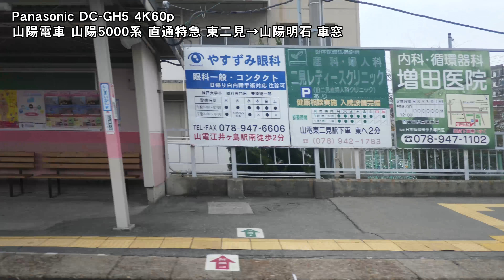【4K60p】GH5車窓 山陽電車 山陽5000系 直通特急 東二見→山陽明石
山陽電車 直通特急 梅田行き 列車番号9116H・9116
山陽5000系 5505 進行方向右側より撮影
東二見駅→山陽明石駅間の車窓です。

Panasonic DC-GH5 4K60p収録

使用レンズ：LUMIX G 14mm/F2.5 ASPH